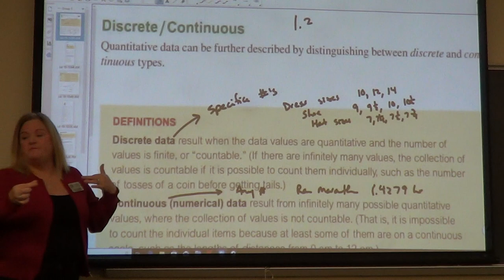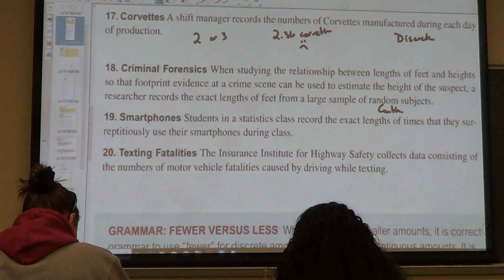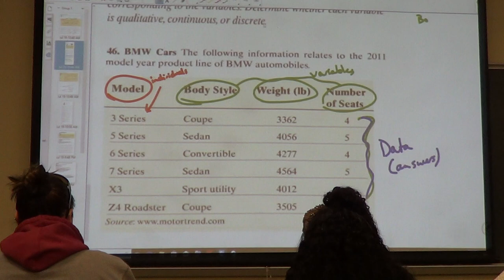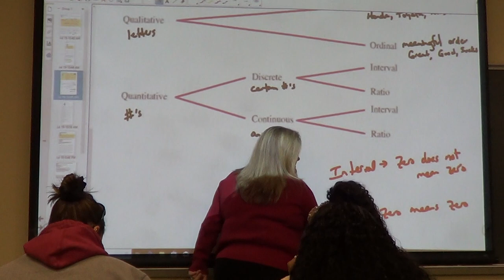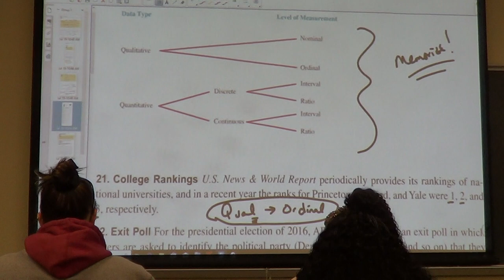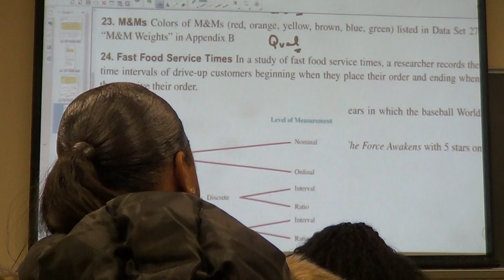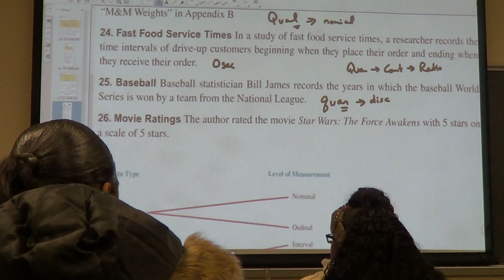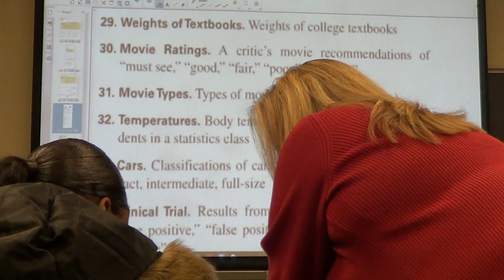1.22.2020 Sections 1.2 and 1.3 Math 107 Cooper Part 1